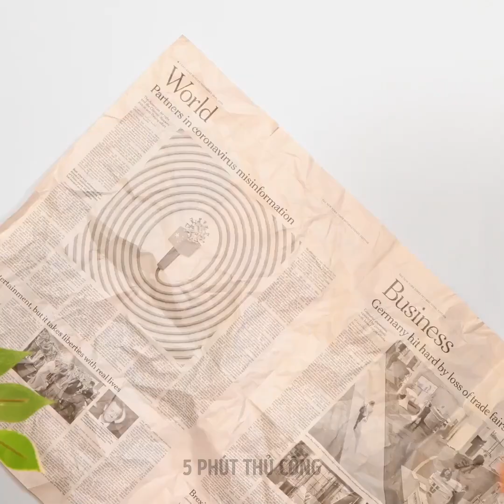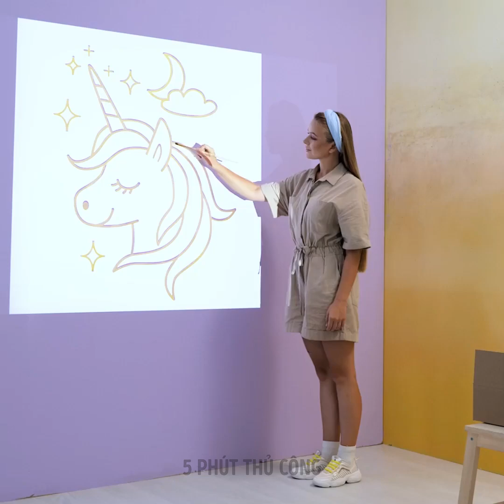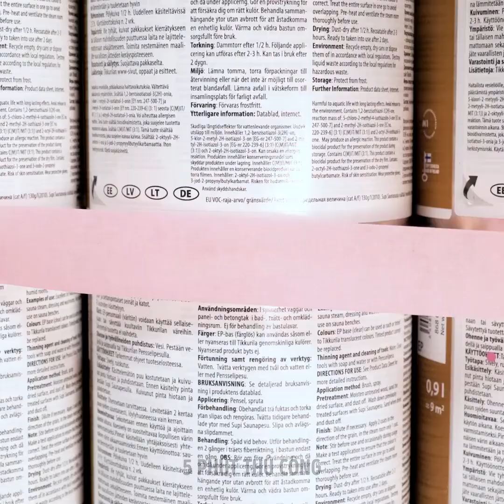🎨 Cải tạo phòng với chi phí tiết kiệm 🔥 Biến không gian của bạn thành nơi TUYỆT VỜI!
🛏️✨ Từ nghệ thuật treo tường tự làm đến mẹo vặt tiết kiệm đồ nội thất, những mẹo này sẽ giúp bạn tạo ra một căn phòng vui nhộn, phong cách và tiện dụng. Cho dù bạn đang trang trí cho bé trai, bé gái hay phòng chung, chúng tôi đều có những mẹo sáng tạo, tiết kiệm tiền cho mọi phong cách! 💡